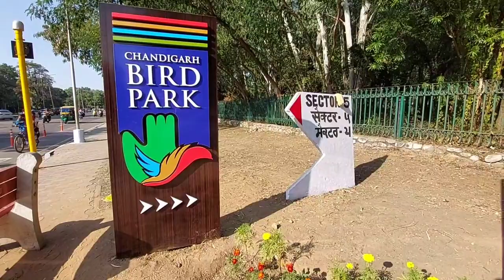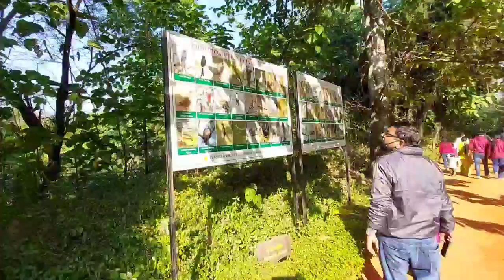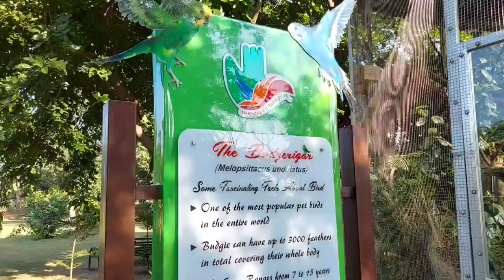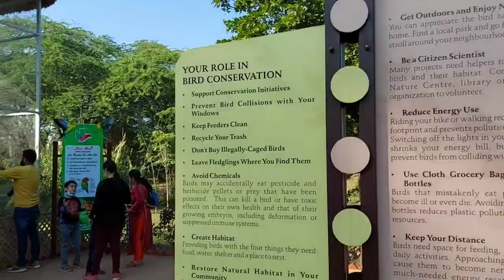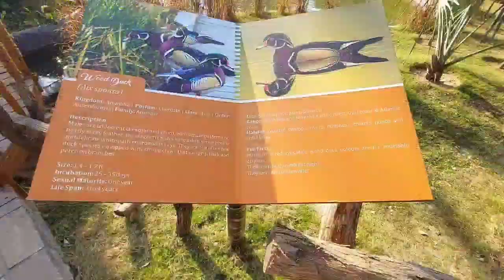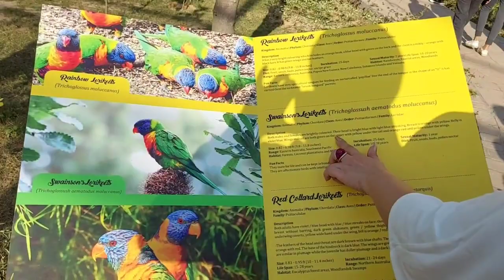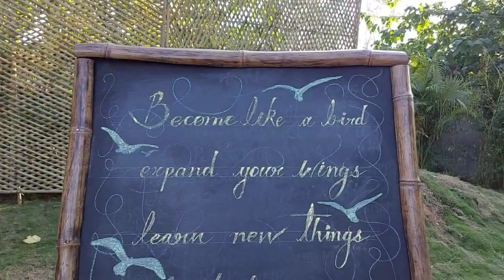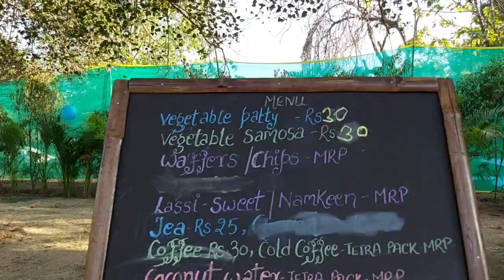bird park chandigarh | bird park chandigarh near sukhna lake | chandigarh bird park timings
hello friends is video me aaj hum gumne ja rahe hai chandigarh ki new birds park me jo ki sukhna lake ki backside hai toh main yeh video  aap sabhi dosto ke liye bana raha hu tah jo apno is park se judi hui zarrori information mil paye jaise ki bird park ki location or bird park ki timings or bird park ticket price toh yeh video apke yeh sabhi queries ko door kar degi toh ummed hai video helpful rahegi so please like share subscribe channel for more videos